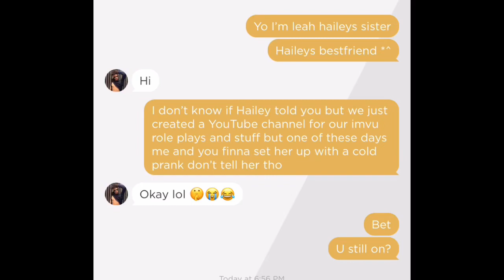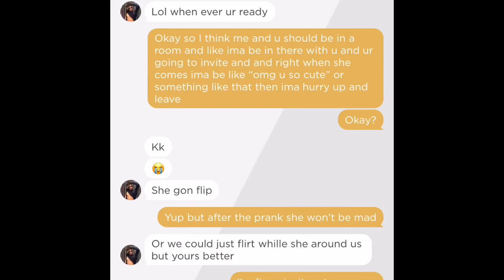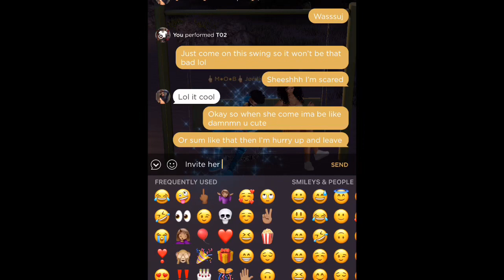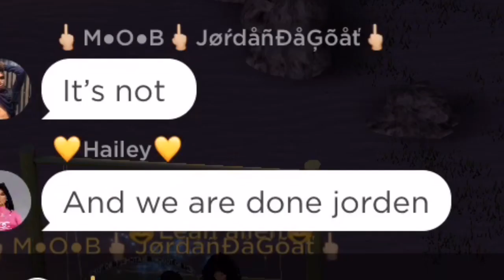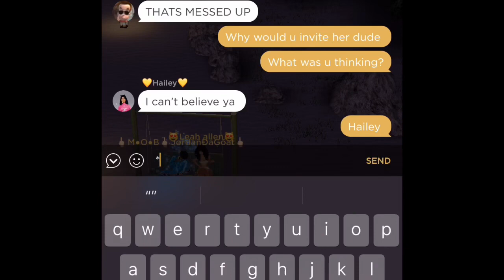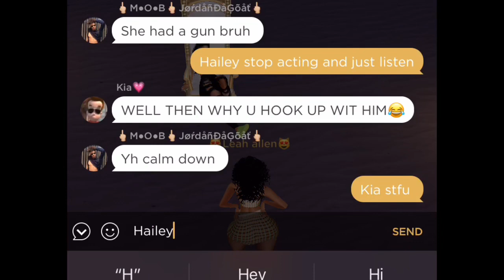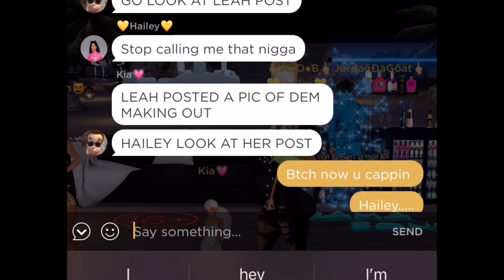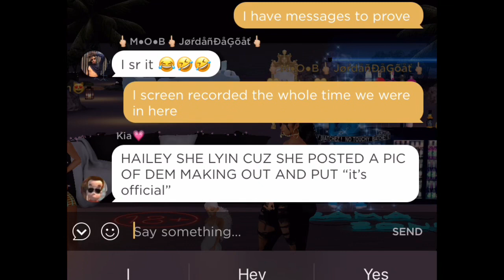CAUGHT FLIRTING WITH MY BESTFRIENDS BOYFRIEND | imvu role play | imvu twinz | imvu prank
Yo back with another video it’s leah here and I decided to prank Hailey tell me what you think!!
Imvu @s : @thaagurlleahh @princessdiva033